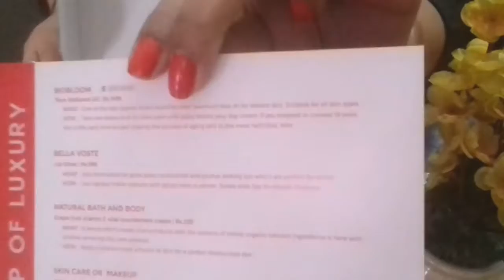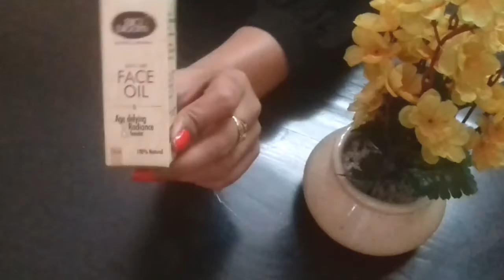Glamego box January 2018 unboxing || top brand and organic product || best for skin